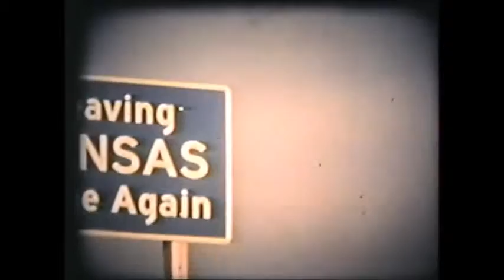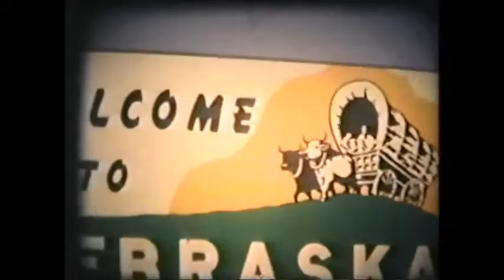Back To Wyoming Fall 64